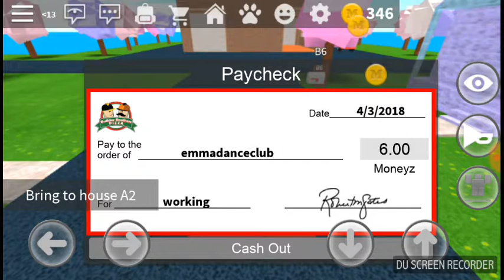The most disrespectful customers! Roblox